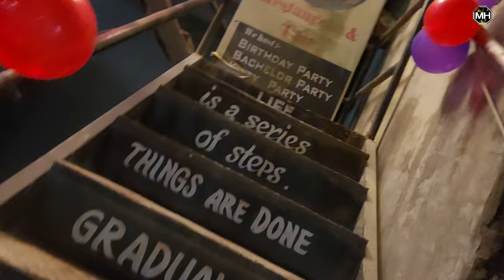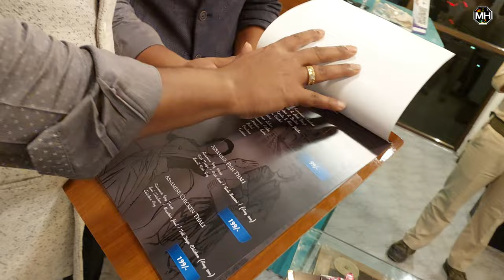WTF CAFE // Restaurant // Assamese , Bengali , Punjabi , Bihari , Hariyani , Hydrabadi THALI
What The Food ( WTF )
AT Road , Opposite Sampreeti Hospital , Gurunanak Complex Sivasagar Assam .